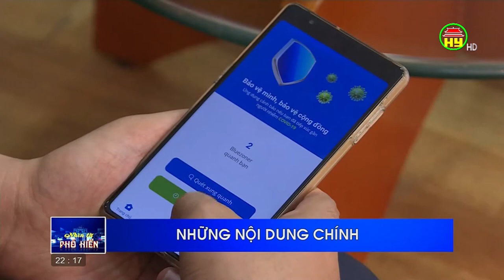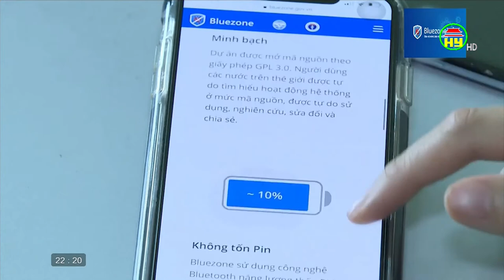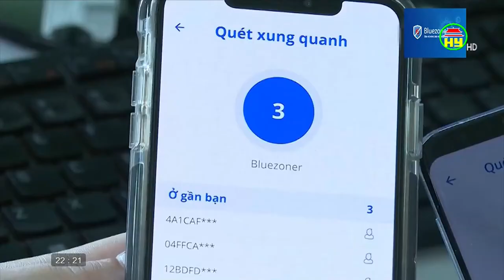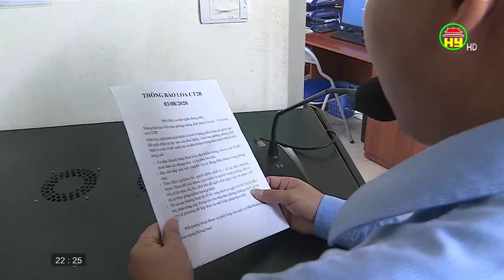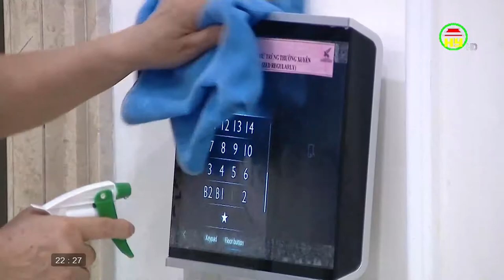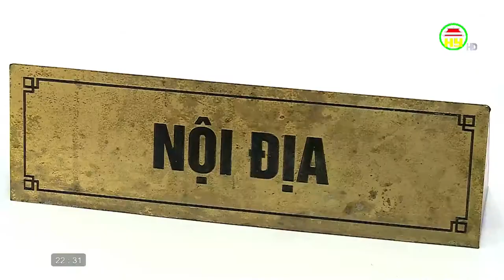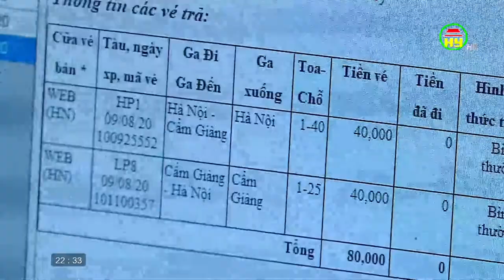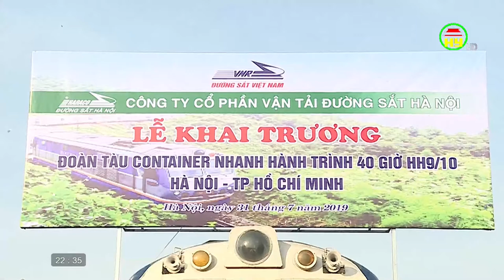Nhìn từ Phố Hiến thứ 2 ngày 10/08/2020